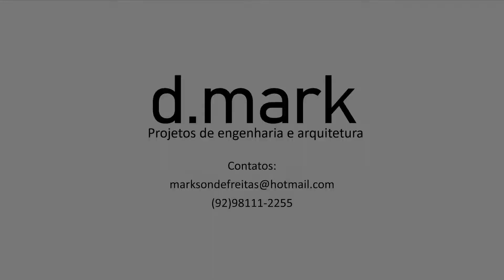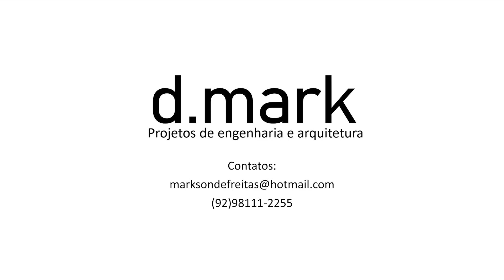IASD Compesa VI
Projeto conceito da reforma da IASD Compensa VI com estacionamento subterrâneo com acesso pela rua frontal e saída pela rua dos fundos da igreja. Capacidade para 16 carros, auditório com capacidade para 200 lugares aproximadamente;